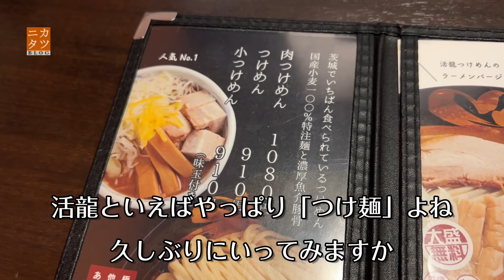有名つけめん店でドカ食い気絶部【活龍 境店】茨城県境町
今は物珍しさでそこそこ視聴されてるけど、年内には飽きられて再生回数ガタ落ちになる低クオリティグルメ動画452作目。

名乗る程でもないので自己紹介をしてきませんでしたが、「お前誰だよ？」と思われた方はSUSURUさんとのコラボ動画をどうぞ。